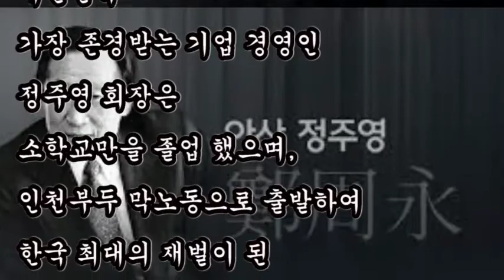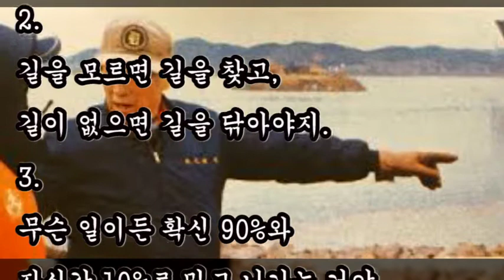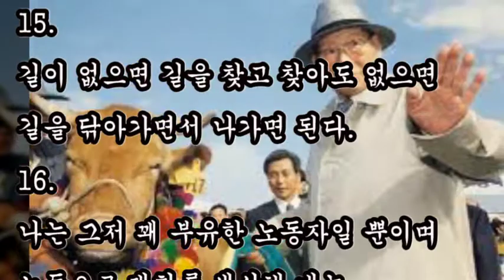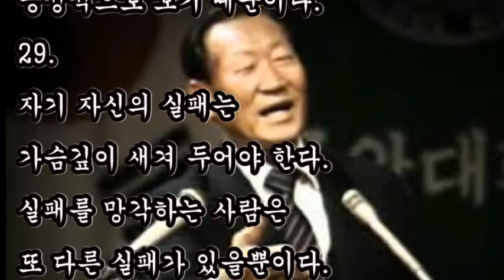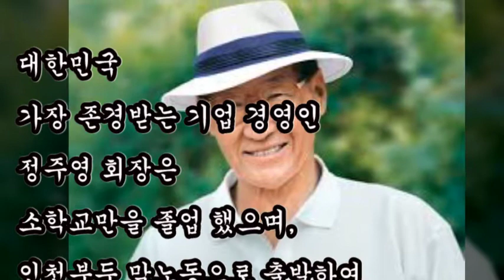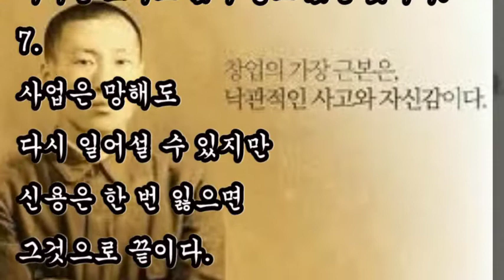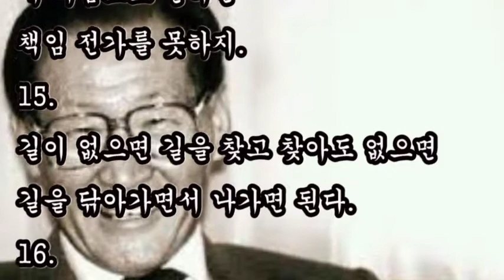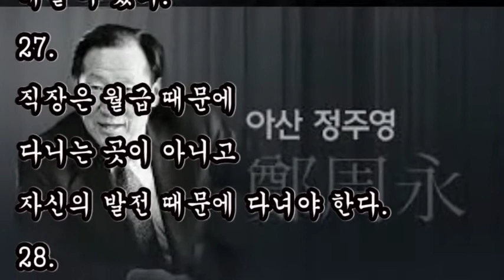좋은글,+ 정주영 회장 30가지 명언 어록 모음 / 정주영, 삶의지혜, 인간의 운명을 바꾸는 지혜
좋은글
삶의지혜
인간의 운명을 바꾸는 지혜

+ 정주영 회장 30가지 명언 어록 모음 / 정주영

1. 시련은 있어도 실패는 없다
2. 길을 모르면 길을 찾고, 길이 없으면 길을 닦아야지.
3. 무슨 일이든 확신 90%와 자신감 10%로 밀고 나가는 거야.
4. 시련일 뿐이지 실패는아니다.
    내가 실패라고 생각하지 않는 한 이것은 실패일 수 없다.
5. 적당히의 그물 사이로 귀중한 시간을 헛되이 빠져나가게 하는 것처럼
    우매한 것은 없다.,
6. 머리는 쓰라고 얹어 놓고 있는 것이다.
7. 사업은 망해도 다시 일어설 수 있지만 신용은 한 번 잃으면
    그것으로 끝이다.
8. 고정관념이 사람을 멍청하게 만든다.
9. 열심히 절약하고 모은다면 큰 부자는 못되어도 작은 부자는 될 수 있다.
10. 더 바쁠수록 더 일할수록 더 힘이 나는 것은 신이 내린 축복인가 봐.

27.생각하며 사는 사람은 보통사람의 10배, 100배의 일을 해낼 수 있다.
28. 직장은 월급 때문에 다니는 곳이 아니고 자신의 발전 때문에 다녀야 한다.
29. 내가 행복감을 느끼면서 살 수 있는 것은 이 세상을 아름답고 밝게,
      희망적으로, 긍정적으로 보기 때문이다.
30. 자기 자신의 실패는 가슴깊이 새겨 두어야 한다.
       실패를 망각하는 사람은 또 다른 실패가 있을뿐이다.